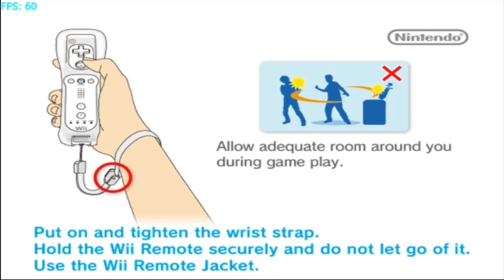Pirates PlundARRR on Dolphin 3.0 - Nintendo Wii Emulator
Full playable. SVN 3.0-153.
Record with Fraps v3.2.2 Build 11496.

--\ PC Specs /--
Intel Core™ 2 Duo E7400
NVidia GeForce 9600GT
2GB DDR2 Memory
Windows Seven x86 (32Bit) Ultimate

I do not step links. Please do not insist.